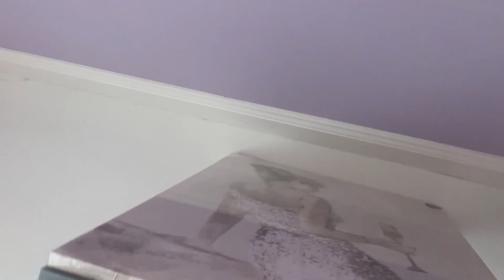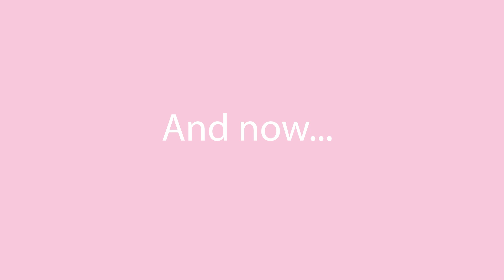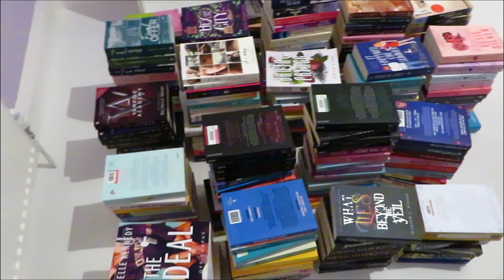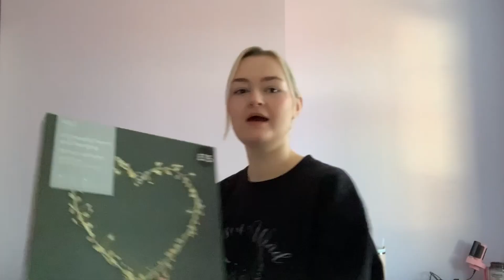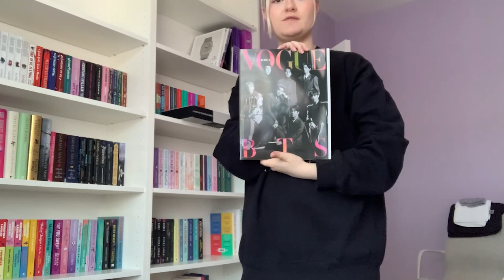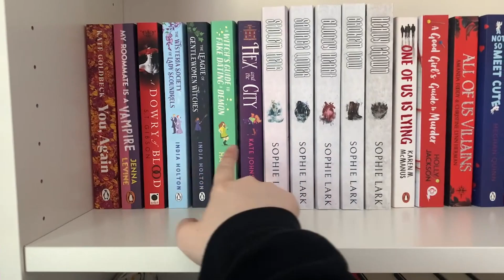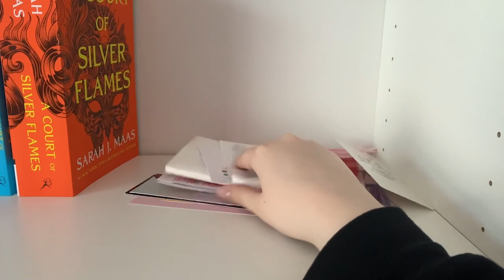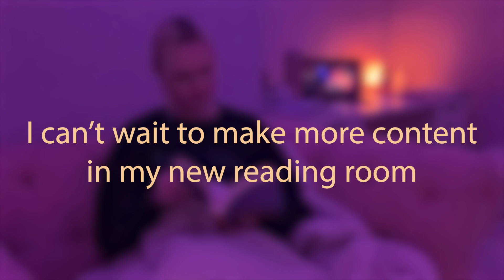Making my home library/reading room 📚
I turned my spare room into my own cosy reading room!